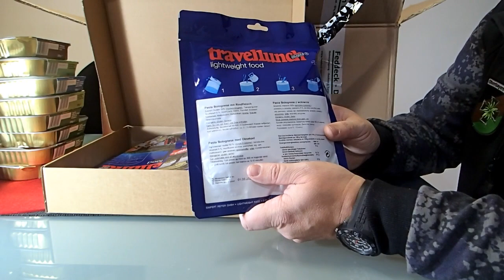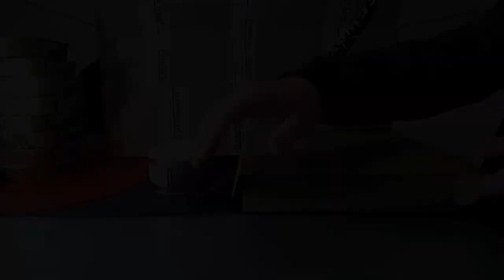Blackout - Stromausfall - Was esse ich? 20 Tages Notfallvorrat - Krisenvorsorge Preppervorrat. EPA,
Was esse ich im Katastrophenfall? Mein 20 Tages Vorrat in einer Kiste. Gesamt für ca 150 €. Und Alternativen